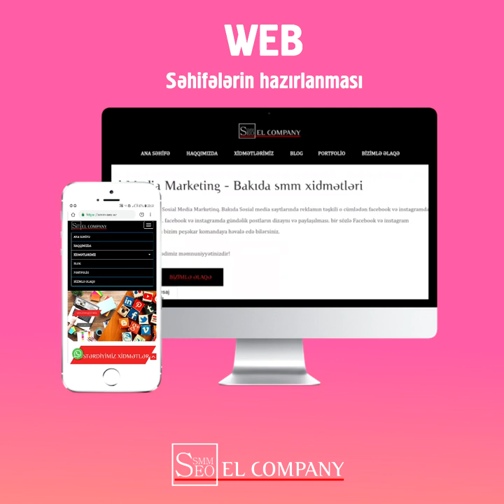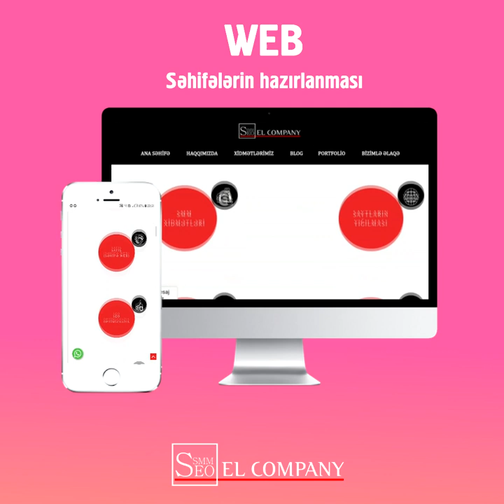SMM SEO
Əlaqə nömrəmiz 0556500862